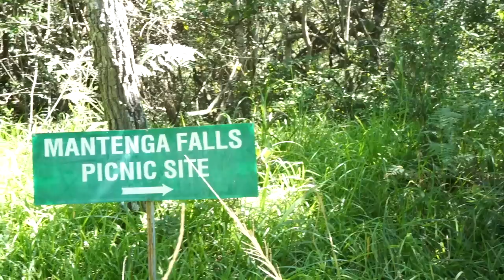Living Luxury In A Beautiful Jungle In Africa!